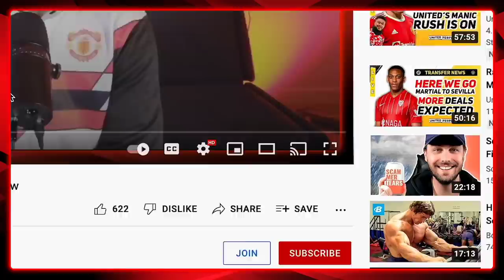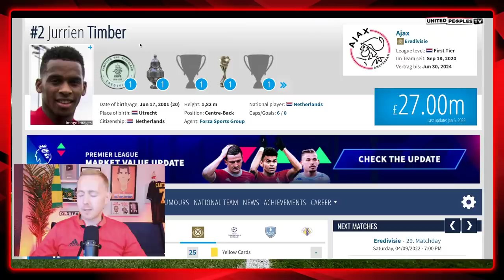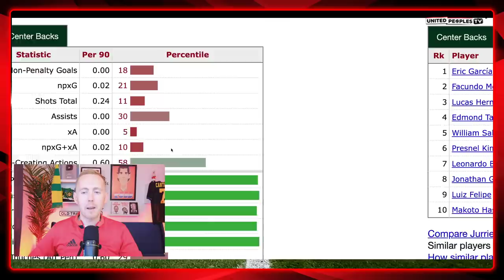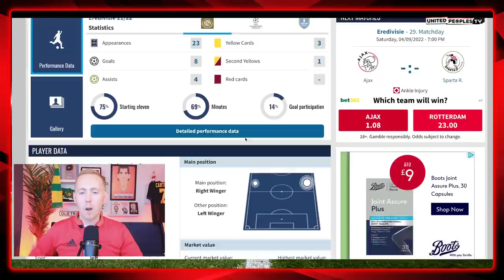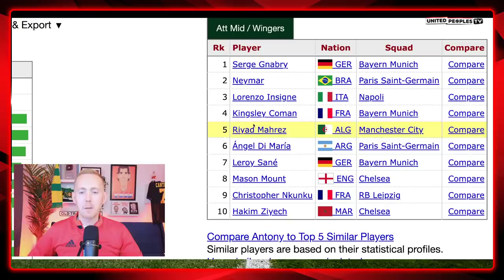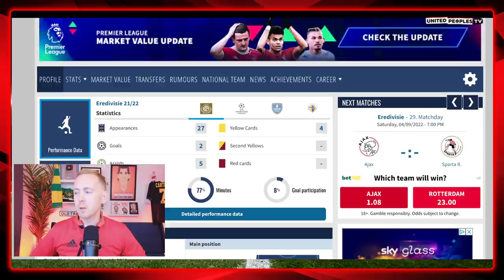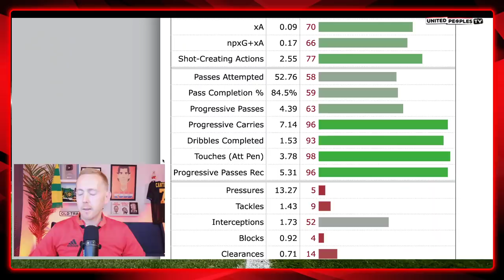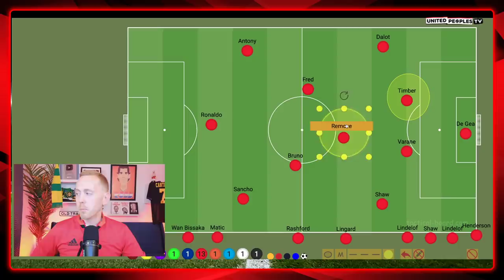Erik Ten Hag's Signings: 3 Ajax Stars Who Would Transform Man Utd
Erik ten Hag could bring in these 3 Ajax players to transform Manchester United into the possession dominant ball playing fluid football team he built at Ajax.

What players do you think Ten Hag should sign as Man United manager once the deal is agreed? What players do you think could transform United?